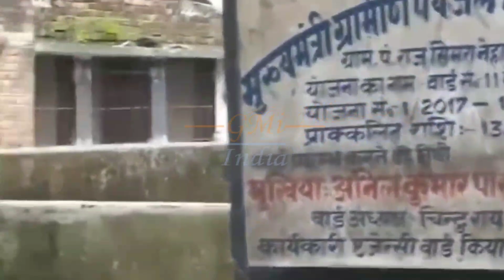बाढ़ का Update | Darbhanga ka bandh tuta aur pani गाँव भर गया | देखिए आज का Update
Latest बाढ़ Update from Hayaghat Pul. Baghmati nadi ka badh ka update
बाढ़

baadh,
baadh ka kahar,
badh news,
baadh in india,
baadh 2020,
baadh ka kahar 2020,
bihar news live,
bihar news,
hayaghat news,
hayaghat ka news,
hayaghat nadi,
hayaghat ka aaj ka news,
hayaghat pul,
hayaghat ka bandh,
hayaghat bagmati nadi 2020,
hayaghat band,
hayaghat ka samachar,
hayaghat ka video,
bagmati,
bagmati nadi,
bagmati river,
bagmati nadi bihar,
bagmati nadi ka video,
bagmati nadi ka,
bagmati nadi ka pani,
hayaghat bandh,
hayaghat bandh tut gaya,
hayaghat bandh ka news,
bihar flood 2020 live,
bihar flood news 2020,
bihar flood viral video,
bihar flood 2020,
bihar flood news,
bihar flood news today,
bihar floods,
bihar flood news live,
bihar flood today,
flood in bihar 2020 live,
flood in assam today 2020
darbhanga news
darbhanga news today live,
darbhanga baad,
darbhanga baadh
darbhanga badh news ,